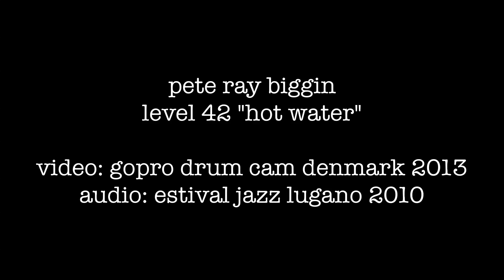Pete Ray Biggin Drum Cam with level 42 in denmark 1.6.13 GoPro 3 Hero Black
I decided to upload this drum cam video of Pete Ray Biggin playing hot water with level 42 @ Esbjerg rock festival. There was a file with an audio crackling/glitcthing problem. I cheated a bit and took the audio from Level 42's Hot Water in Lugano.
hope yall enjoy it anyway
PRB